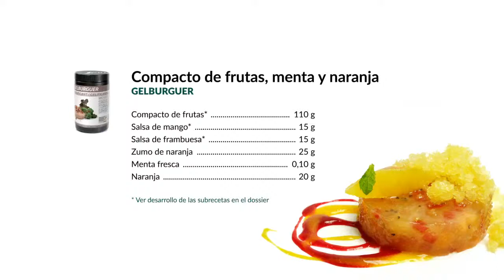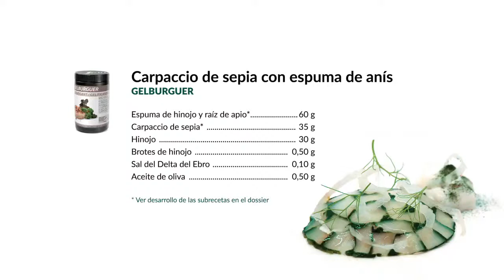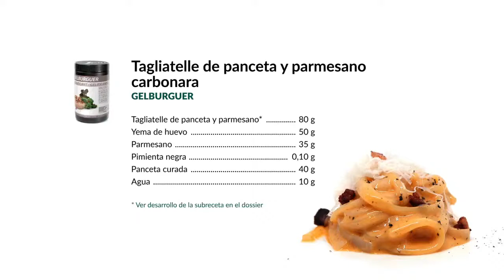Aplicaciones del Gelburguer por Guillermo CorraL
Apliaciones del gelburguer con fruta fresca, en fruta cocinada con una tarta tatin de banano, con sepia para hacer un carpacció con algas, unos tagliatele en carbonara, una tarrina de pollo y camarones al curry y finalmente un croissant trenzado con relleno de pato y peras. Múltiples utilizaciones de un mismo producto que varía las dosificaciones